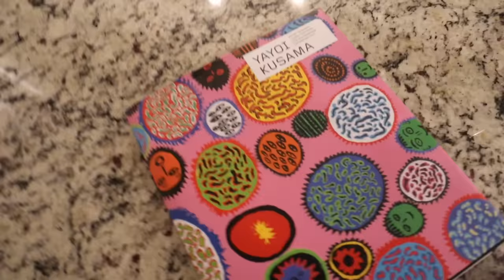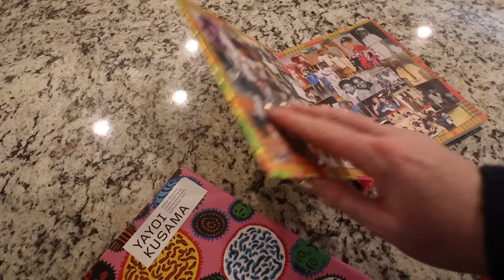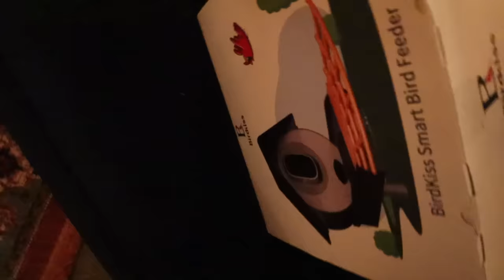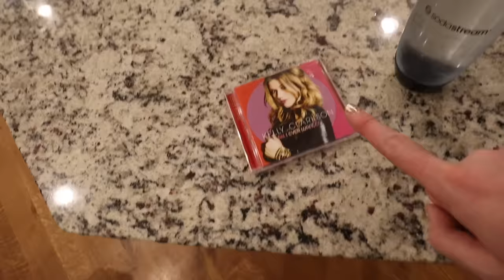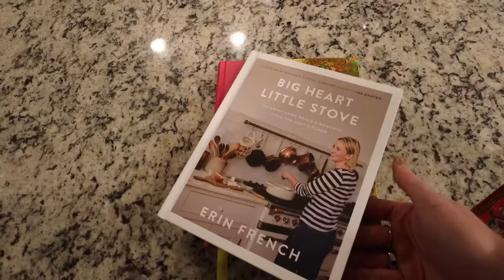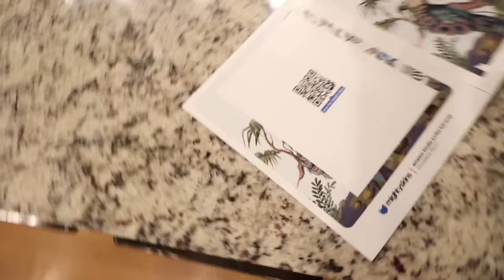2023 Vlogmas: Day 28 (What I Got for Christmas)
MERCH is live! Please read all sizing measurements carefully.

ITEMS MENTIONED
Big Heart Little Stove
Mirror Lights
Skincare Headband
Kindle Scribe
Kindle Skin
Kindle Case

VLOGGING CAMERA:
Canon M50
Canon 50mm Lens

Gifted items will be marked with an asterisk (*)